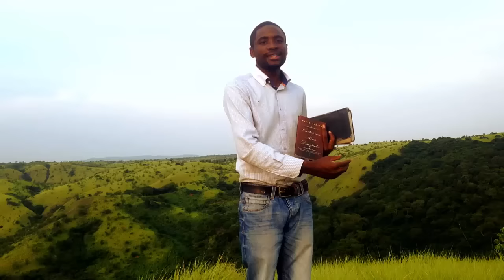Convocação À Uma Vida Devocional Em 2017 - Alejandro Filipe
Carta aos Meus Discipulos, Clique no link abaixo e adquira já o seu:

A Cruz e o Punhal, Clique no link abaixo e adquira já o seu:

Porque Tarda o Pleno Avivamento? Clique no link abaixo e adquira já o seu